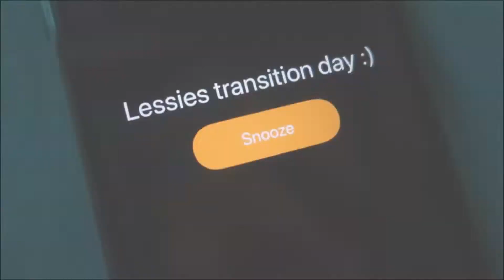ALESSIA'S SCHOOL TRANSITION DAY